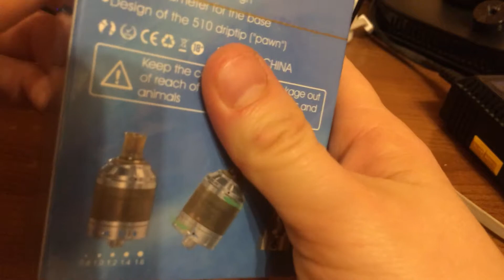Berserker MTL RTA